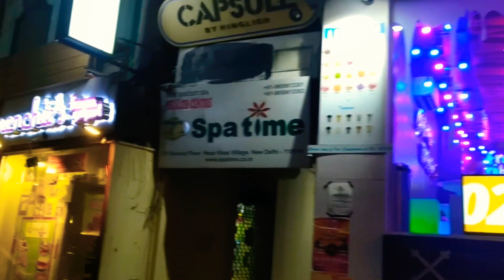Nightlife of Hauz khas Village street | Pubs & Bars | Deer Park | New Delhi